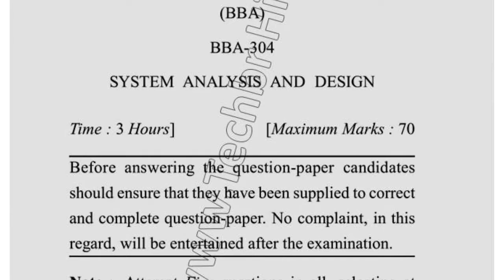2017 Dcrust BBA 6th Sem Reappear System Analysis & Design Question Paper